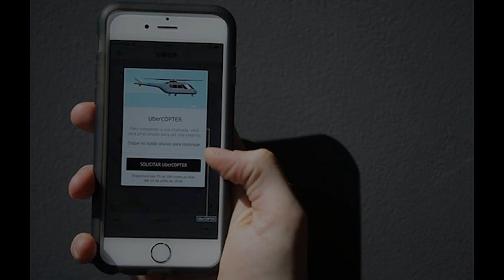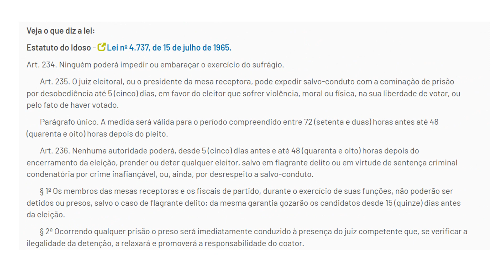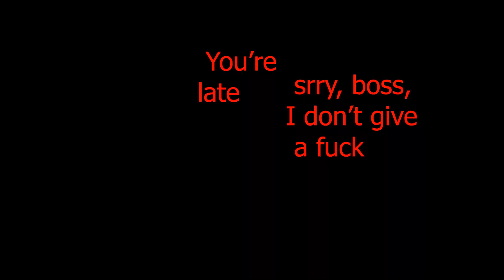5 FACTS ABOUT BRAZIL